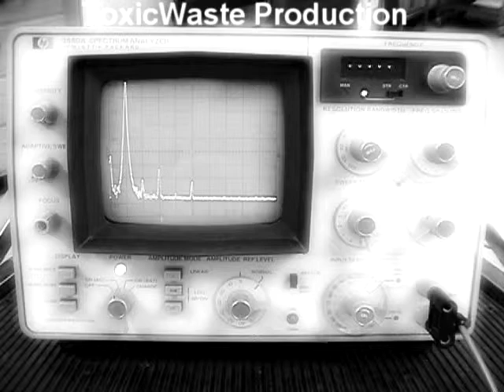boy you a drank downtuned